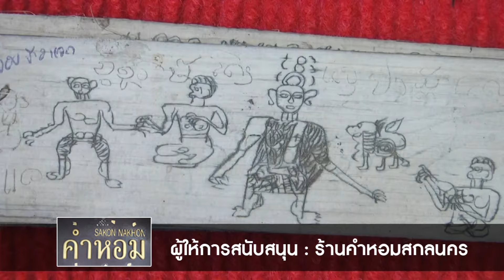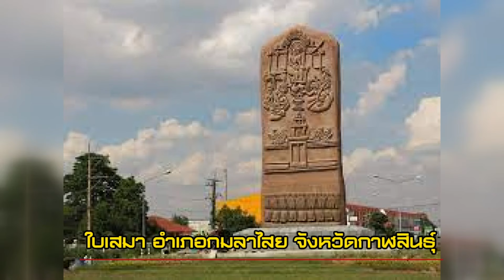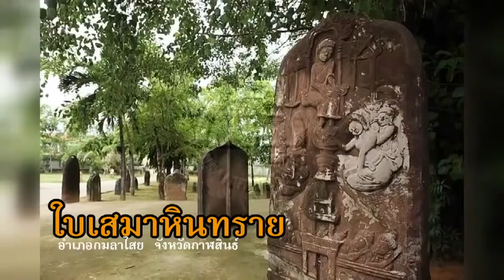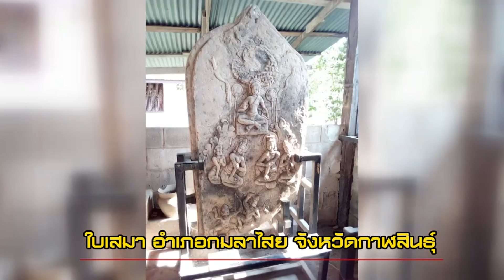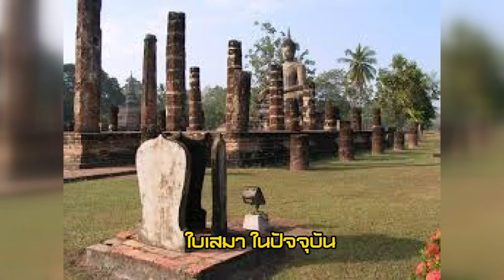ต้นกำเนิดใบเสมา/ลัทธิบูชาหินตั้ง